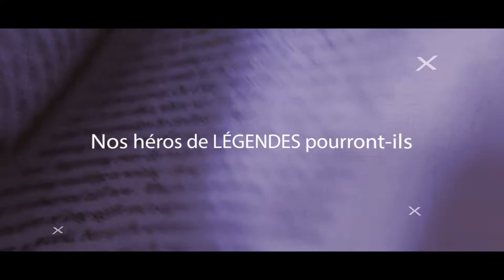Carrousel Funeste, la trilogie (trailer aout)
Vos héros ne sont pas morts !
Ils poursuivent leurs aventures en Agartha, un monde perdu entre rêve et imaginaire.
Mais une terrible menace plane sur eux, un danger qui pourrait même affecter l’Ordinaire, le monde dans lequel nous vivons.
C’est ainsi que le commissaire Franco et l’inspecteur Markez, mais aussi l’insouciant Samuel et la rebelle Esperanza, se retrouvent emportés dans une enquête qui les dépasse.
Une affaire dont seul le Baron Lupin, Seigneur de la Cour des Miracles, semble percevoir les désastreuses implications.
Le carrousel funeste est en branle, qui échappera à la terrible morsure de l’hiver ?

Template : Motion Array, Stockshot : Pexel, Pixabay